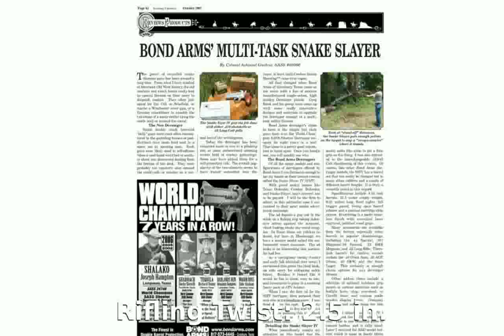Bond Arms Snake Slayer IV .22 Win Mag Pistol - Technical Specs & Specification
Class: Pocket Pistol
Action: Single Action
Stock Options: Extended Custom Rosewood
Sights: Bladefront and Fixed Rear
Finish: Stainless Steel with Satin Polish
Warranty: Lifetime
Additional Details: Interchangeable barrels, Spring-Loaded Cammed Locking Lever
Unloaded Weight: 1.47 lbs.
Overall Length: 6.25 in.
Barrel Length: 4.25 in.
Rifling Twist: 2.5 in.
Unloaded Weight: 0.67 kg
Overall Length: 15.88 cm
Barrel Length: 10.8 cm
Rifling Twist: 6.35 cm